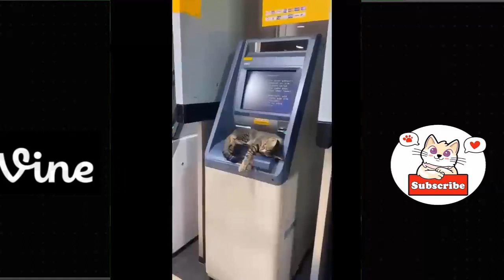Best Funny Animal Videos Of The 2023 🤣 - Funniest Cats And Dogs Videos 😺😍😂🐶 Funny cat & dog videos 😍